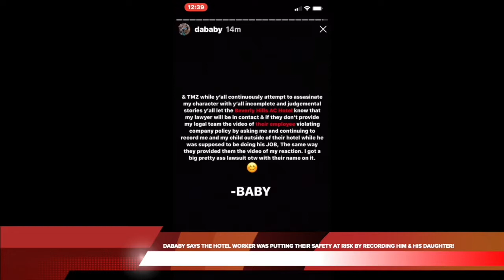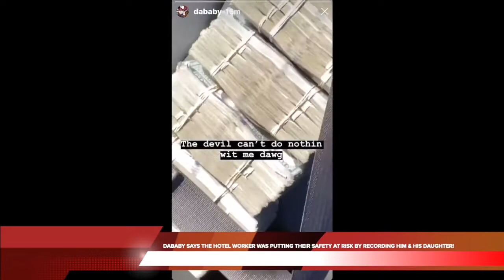DABABY SAYS THE HOTEL WORKER WAS PUTTING THEIR SAFETY AT RISK BY RECORDING HIM & HIS DAUGHTER!